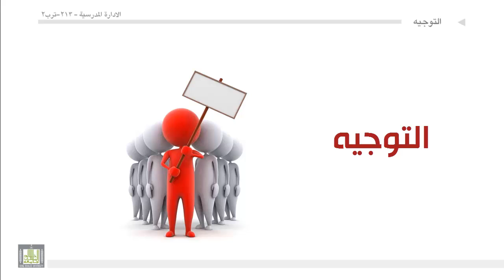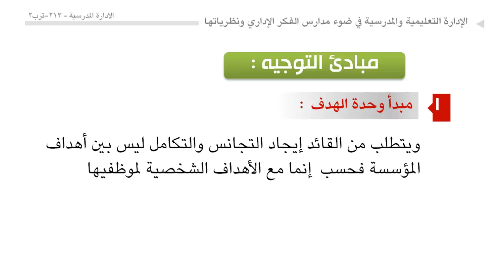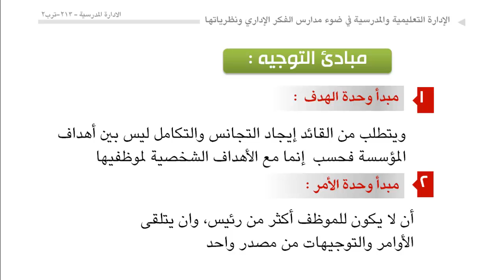الوحدة 9 : مفهوم التوجيه ومبادئه